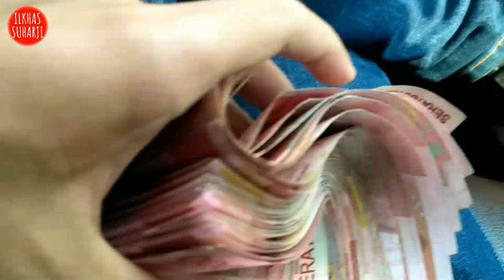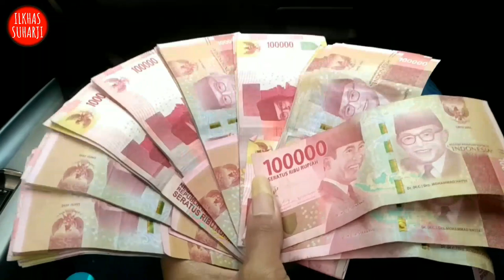TIPS JUAL BELI CHANNEL YOUTUBE MONETIZE YANG EFEKTIF DAN AMAN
TIPS JUAL BELI CHANNEL YOUTUBE MONETIZE YANG EFEKTIF DAN AMAN ILKHASSUHARJI Adalah vlog saat menemani om Nadhir COD-an channel youtube yang sudah dimonetisasi di Klaten. Dia membeli channel youtube itu dari salah seorang yang menjualnya melalui akun facebook yang ternyata setelah berbincang-bincang dalam pertemuan itu, yang menjual akun tersebut adalah adik kelasku saat di SMK.

Dalam vlog kali ini juga akan kita sampaikan tips tips bagi para youtuber secara khusus dan pada lainnya. Tentang cara jual beli akun youtube yang efektif dan aman serta berbagai tips kehidupan lainnya terutama dalam hal bisnis era milenial sekarang ini, serta bagaimana cara kita mengubah mindset kita agar menjadi orang kaya yang senantiasa bersyukur.

Dalam video ini juga akan kita jelaskan mengenai tipe-tipe manusia dan nasibnya, setidaknya ada Tiga (3) jenis manusia berdasarkan nasibnya, yaitu;
1. Manusia yang Sengsara di Dunia dan Sengsara di Akhirat.
2. Manusia yang Sengsara di Dunia namun Mulia di Akhirat dan sebaliknya Mulia di Dunia tetapi Sengsara di Akhirat.
3. Manusia yang Mulia di Dunia dan sekaligus Mulia di Akhirat

Semoga kita semua menjadi manusia yang masuk dalam golongan ketiga, yakni mampu memuliakan orantua kita baik di dunia maupun akhirat. Aamiin.

thanks.